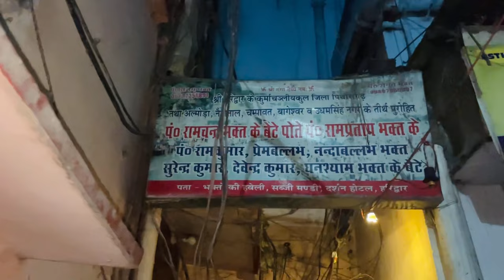Ganga me doobte doobte bachi😱Aaj kaand ho gaya tha Haridwar main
Vlog- 519

Hello friends, here is another vlog from Kalpana Lohumi's life. Enjoy, Cheers